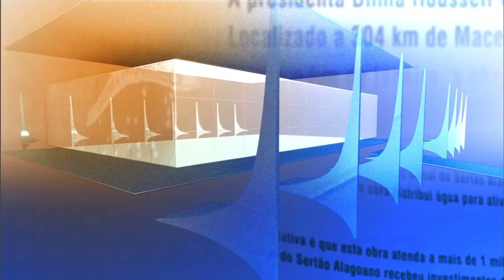Direto do Planalto - 29 de julho